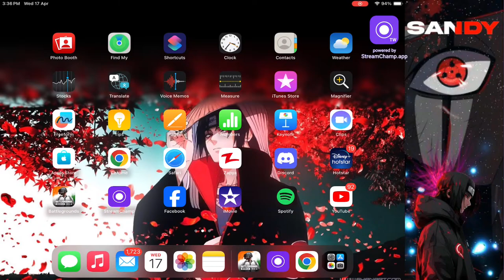AGGRESSIVE GAMEPLAY 🔥❤️| SANDY IS LIVE ❤️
CONTORLS : 4 FINGER